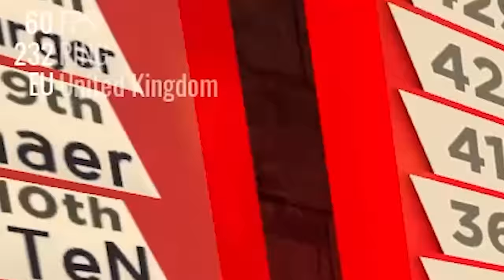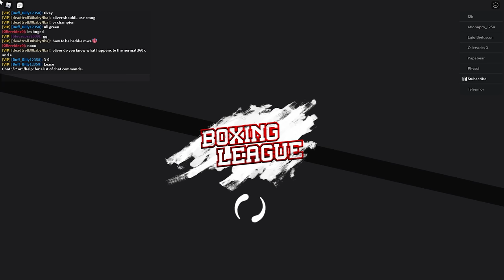HIGHER then MAX STRENGTH in Roblox Boxing League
In this video I will be levelling up my strength past the max cap limit in roblox boxing league
It is now level 100 strength! Only for this time though, since it will get capped down soon